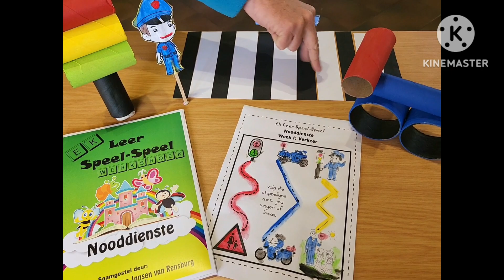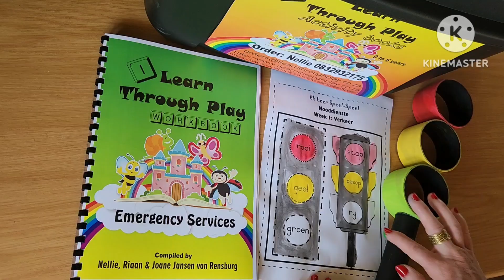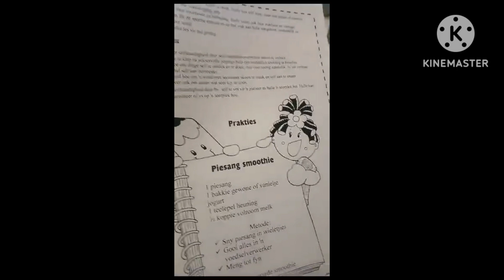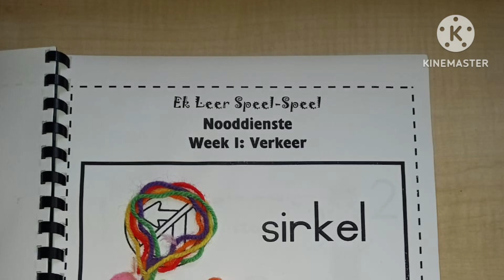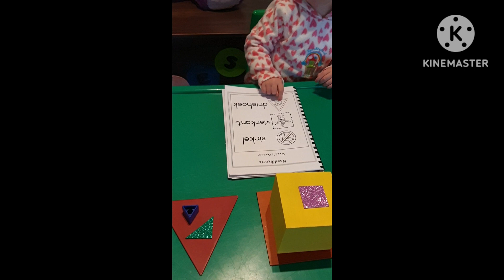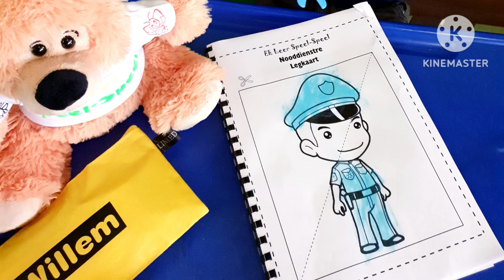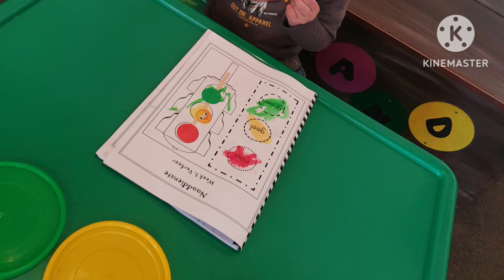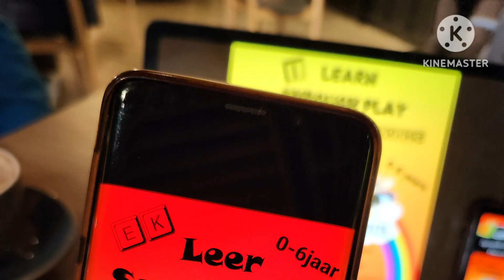Activity examples: Emergency services workbook week 1 - Traffic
In this video we will be giving a few helpful hints and fun examples for the Traffic week of our Emergency services workbook.